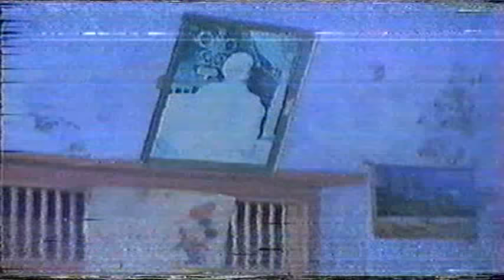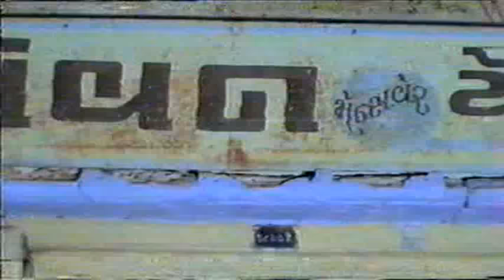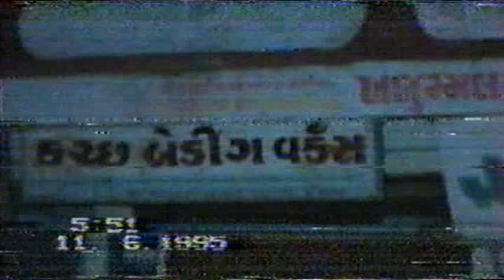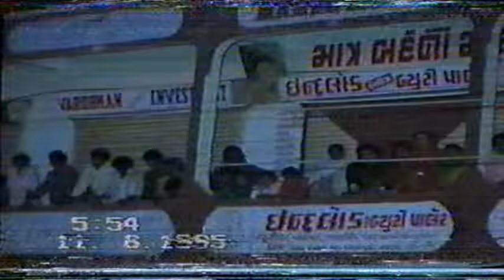Mohram 1995 Mandvi Kutch marchchhi pith Yaadgaar VIDEO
1995 MOHRAM.OSMAN MIR.BOLLYWOOD SINGER GREEN KUTCH
Reg.  Of India govt
Reg No GJ 302
Green Kutch News or Social activity
Channel he
Kutch me hone Wale Tamam Program ki Videos Mil Jayegi
Agar Apko Kutch me koi Bhi Program YouTube Dalwane he to hamara contact Kare
Hamari Kosis He Kutch Me Tamam Program Ham Green Kutch par Dale
Aap Hamari Koi Madad Karna Chahate He To
Contact Kare